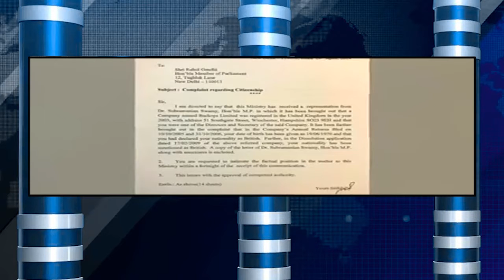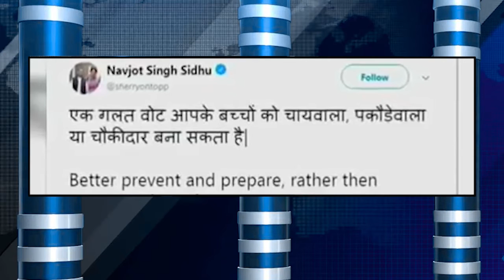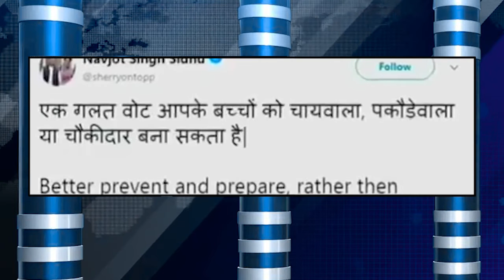ಅಪ್ಪ ಮಗನ ಬಾಂದವ್ಯ ಕಣ್ಣಲ್ಲೇ ನೀರು ಬರುತೀ ಮಸ್ಟ್ ವಾಚ್ ಕಣ್ರೀ SACHI NEWS